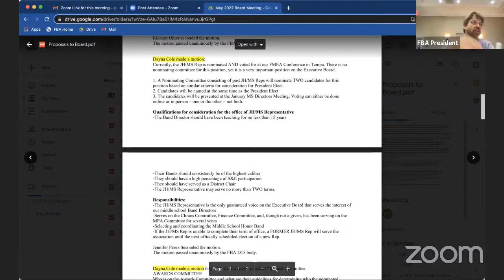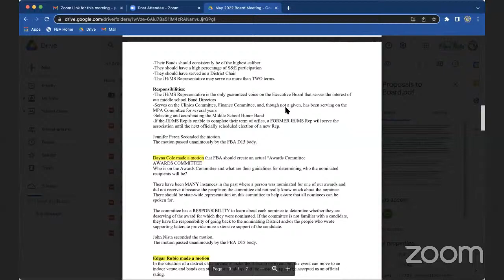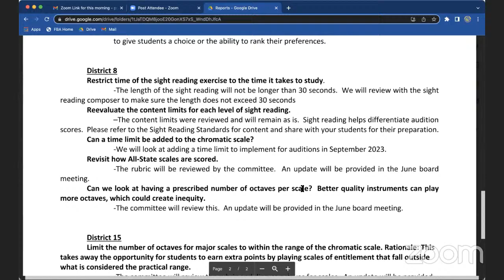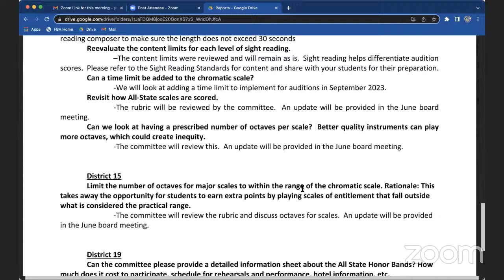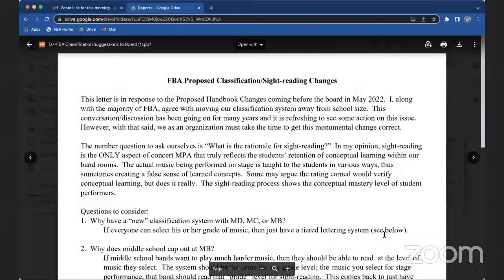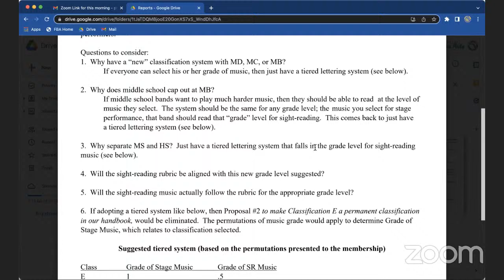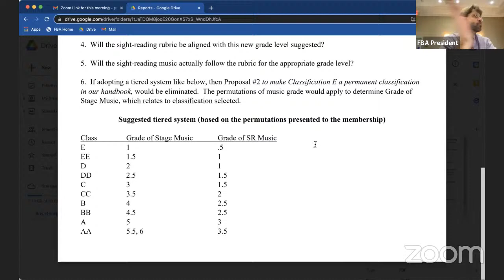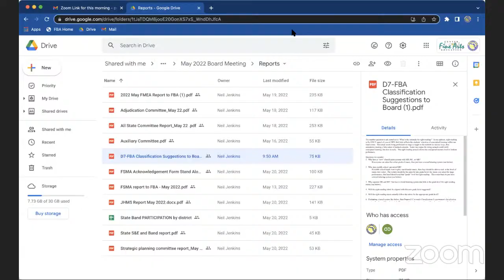FBA President's Zoom Meeting